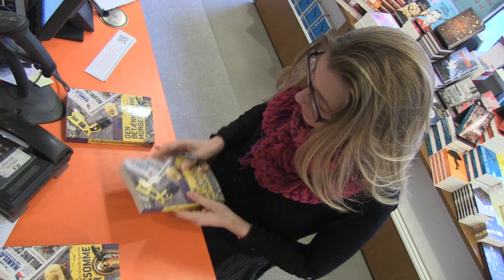Agneta Friis - Nina Borg series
Half of Danish crime writing duo on how they came up with the concept for daring heroine nurse, Nina Borg. Plus news on the latest book, which takes Nina to the Phillippines.